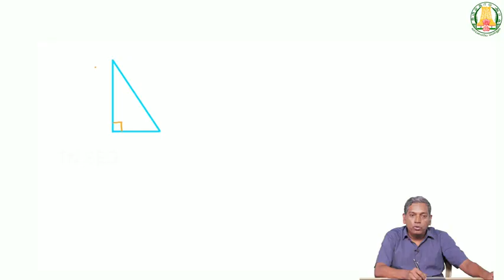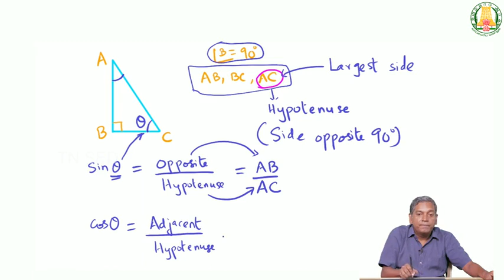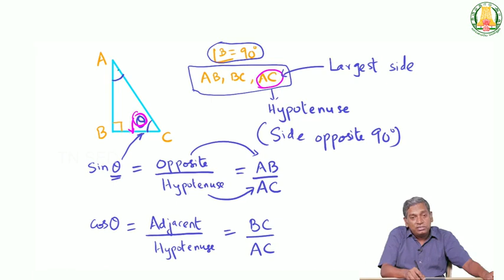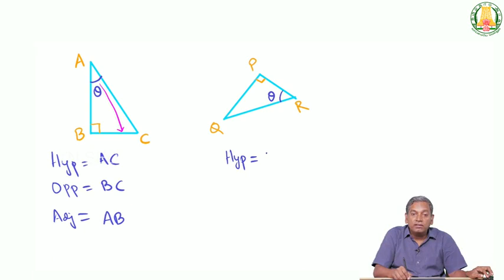Trigonometry I 9 I Mathematics I Basic Trigonometric Ratios